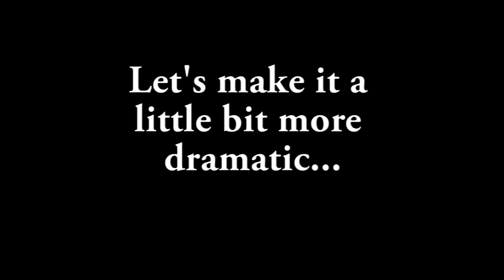After Effects Gun Test #3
playing with some vfx.